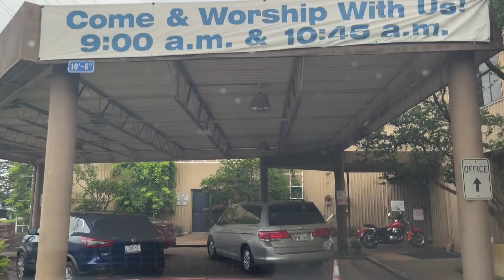HOUSTON SHOW WAS LIT !!!!!!! (LUCIANOTV WEBISODE)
Holy Spirit got lucky lookin good out here! Chuchhhhh